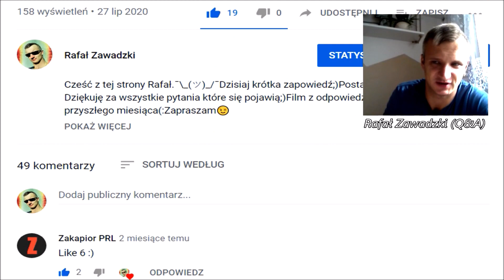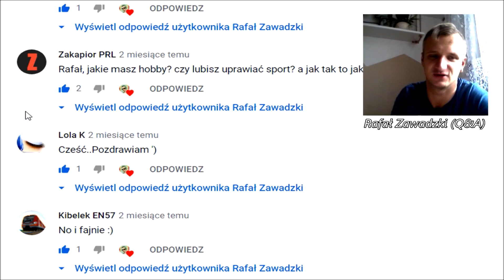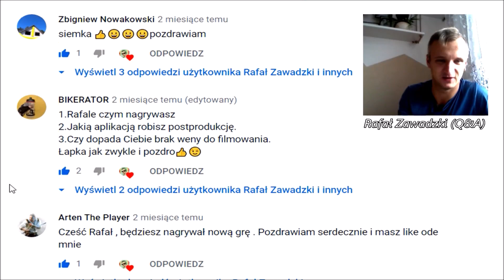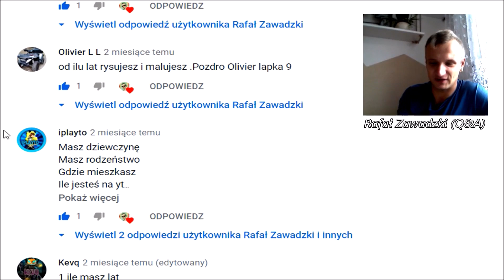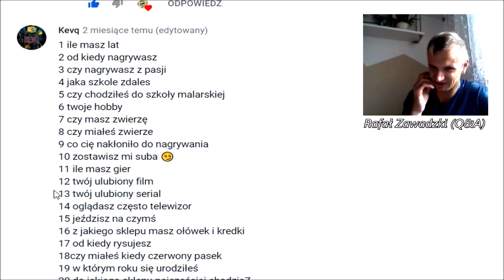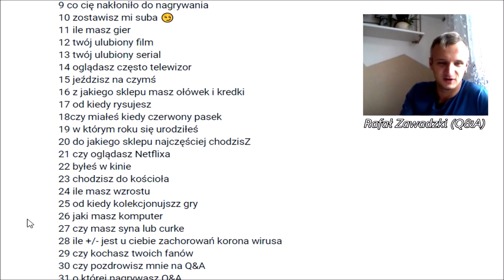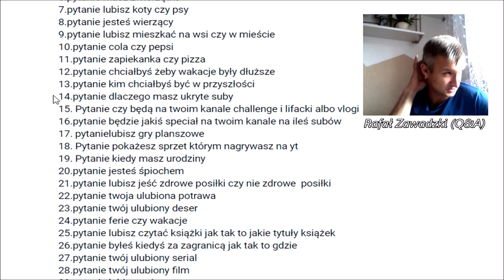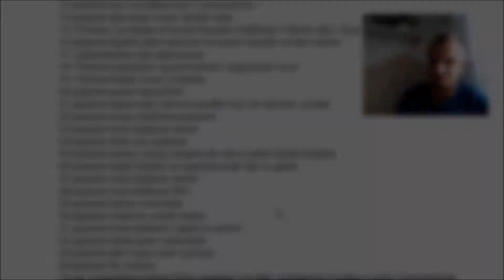Q&A-Odpowiadam na pytania😎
Cześć z tej strony Rafał.¯\_(ツ)_/¯W dzisiejszym filmie Q&A na które serdecznie zapraszam.😎Planowałem je nagrać na początku Sierpnia niestety szybciej nie dałem rady...W tym filmie odpowiadam na wszystkie pytania które zostały zadane w komentarzach pod zapowiedzią Q&A które ogłosiłem 27 lipca tego roku na moim kanale:)Dziękuję za tak wiele pytań🙂Myślę że po obejrzeniu tego filmu dowiecie się o mnie co nie co.😉Zapraszam do obejrzenia:)